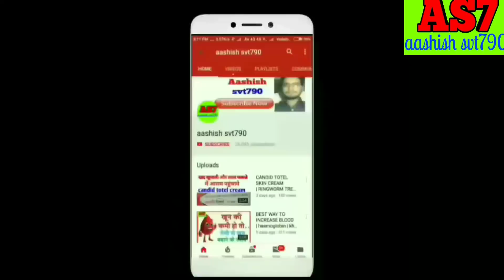BECOSULES Capsule Benefits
How to use becosules capsule,
Benefits of becosules capsule,
Becosules capasule for hair growth,
Multivitamin capsule,
Cheap vitamin supplement,
नमस्कार दोस्तों,
आज हम बात करने जा रहे है becosules कैप्सूल के बारे में ,
की इससे आपको क्या लाभ होगा और इसका प्रयोग करना है,
कुछ लोग becosules कैप्सूल को ले कर भ्रम पैदा कर रहे है कि इस कैप्सूल के प्रयोग से आप मोटे हो जाएंगे लेकिन ऐसा नही है,
आप वीडियो को पूरा देखिये तब आपके समझ मे आएगा,

Becosules capsule for body growths,
Sideffects of becosules capsule,

Dr. Aashish shrivastava
Svt790